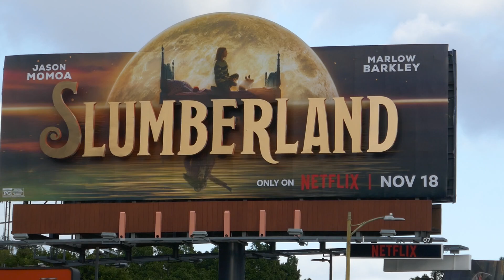Jason Momoa Slumberland Billboards Sunset Blvd Los Angeles California USA November 1, 2022